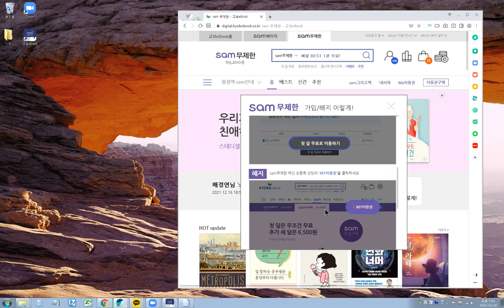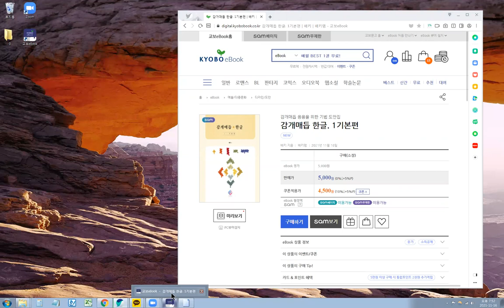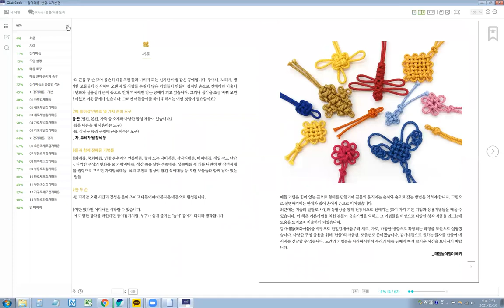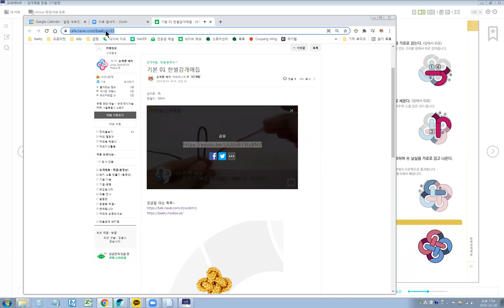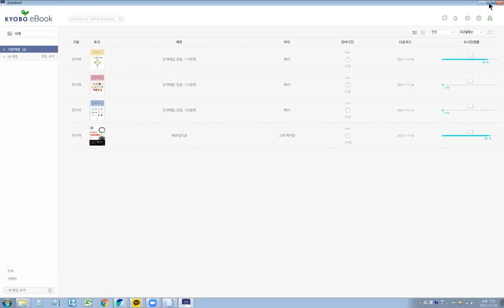[BaekyM] 감개매듭한글 전자책-교보문고에서 무료로 보기 : Baekymaedeup - Maedeup TV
감개매듭 한글 매듭기법을 정리한 전자책을 교보문고에서 만나실 수 있어요.
교보문고에서 진행하는 이벤트를 이용해서 무료로 볼 수 있는 방법을 안내드릴게요.

매듭놀이 배키맴
전통매듭은 꽃과 생명, 기쁨과 따뜻한 마음을 담아 끈 하나로 만들어내는 아름다운 공예입니다. 누구나 쉽게 즐기는 매듭 놀이가 되길 바라며 제작, 교육, 연구합니다.
배키와 마음 담은 매듭으로 함께 놀아 보아요~